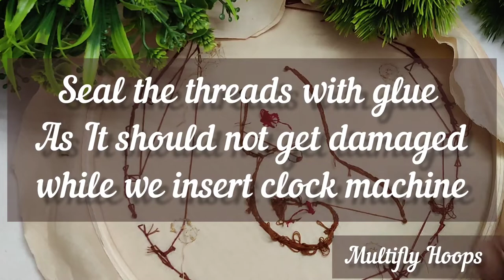How to Do backing for wall clock embroidery hoop project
This channel is all about making a handsome amount of money working at home especially for homemakers.

Hey guys. Greetings!!
I am a self-taught embroidery artist . I would love to share my knowledge with you all.

I am running a small crafty business. Selling customised handmades / wedding hoop embroidery / gift hoops according to the occasion .

Facebook as @multiflyhoops

How to start & run hand embroidery business/ How to price your product/ How to approach an Embroidery hoop order / How to get payment from customer etc